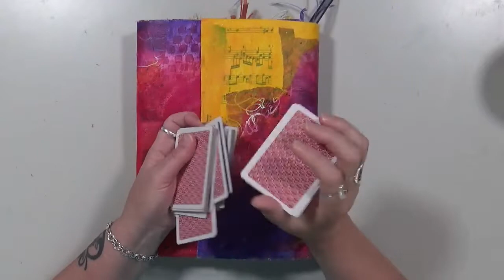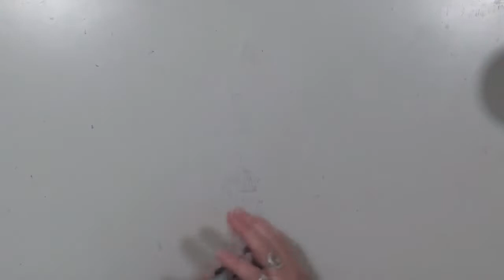Cindy's Crazy 8 July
July Prompts
 Add A Square
Scribble with Ink
Paint with your fingers
Paint with your eyes closed
Turn your work upside down
Wipe something off
Use your non-dominate hand
Add Masking Tape

Snail Mail  - Happy Mail :
Cindy Utter
850 HWY 701N